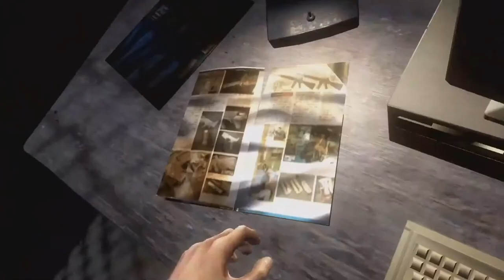Far Cry 2 Playthrough | Part 20